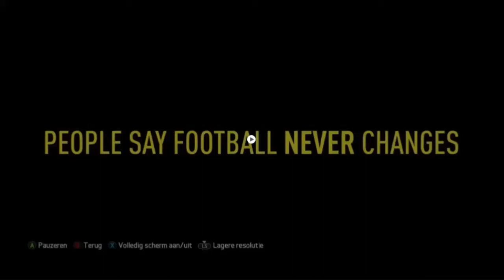FIFA 17 TRAILER! - MinionFartGun